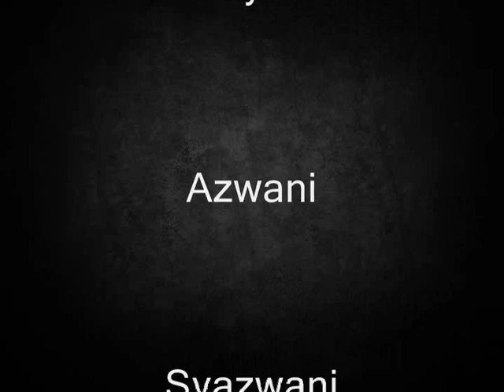Bag For Life Video (SAVE EARTH, SAVE US)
thanks to everyone that involve in this video
2nd video for our assignment..
HAHA...so funny

The sound and video not very good, we just use equipment yg we had.
its an emergency for the project, can't find any great props..
~Global Asian Design~

we made this video for fun..
but our lecturer like this..

SUPPORT "BAG FOR LIFE"

= jason mraz - geek in the pink =